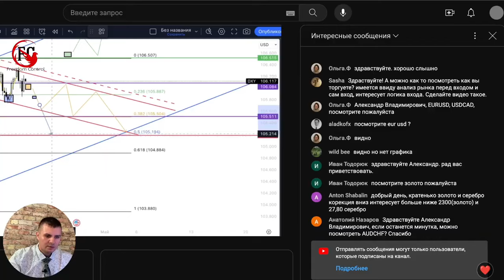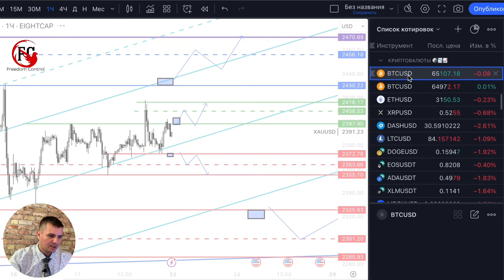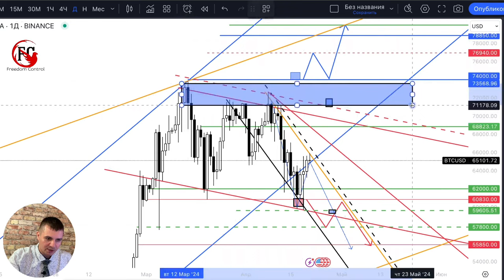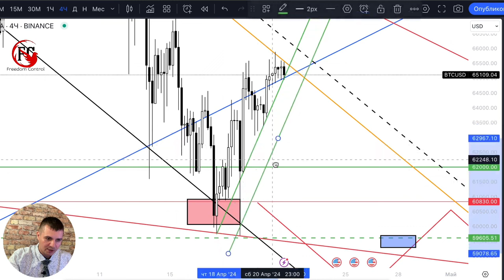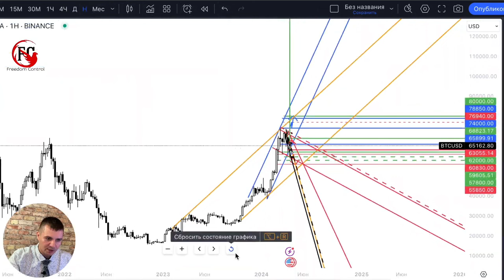Когда начнется рост Bitcoin после халвинга? | AMarkets